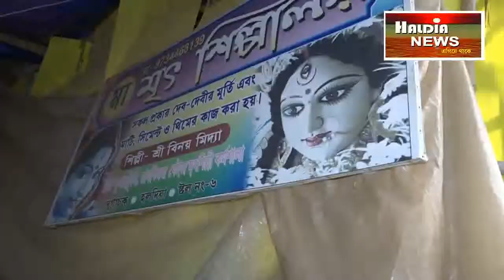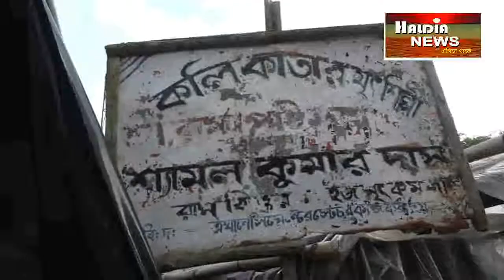হলদিয়ার কুমারটুলির শিল্পীরা কি বললেন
শিল্প শহর হলদিয়া দুর্গাচক ১২ নম্বর ওয়ার্ডের  কুমারটুলি বাসিন্দা কৃষ্ণ প্রসাদ পাল সহ অনেকেই অভিযোগের সুরে জানা লেন। হলদিয়া পৌরসভা বিরুদ্ধে দীর্ঘদিন ধরে আর পরিবার হলদিয়া শিল্প এলাকা বিভিন্ন ধরনের প্রতিমা তৈরি করে থাকেন বাম আমলে এই কুমারটুলি তৈরি করে দেওয়ার পর থেকেই তারা অবহেলিত হয়ে পড়ে রয়েছে বলে জানালেন। না রয়েছে রাস্তাঘাট না অন্যান্য প্রয়োজনীয় প্রতিমা তৈরীর সময় বৃষ্টি এলেই অধিকাংশ প্রতিমা জলে ভিজে যায়। তার জন্য কোন নেই সুস্পষ্ট জায়গা রাজ্যের মুখ্যমন্ত্রী মমতা বন্দ্যোপাধ্যায় যখন শিল্পীদের জন্য ভাতা ঘোষণা করছেন এবং বিভিন্ন জায়গায় পাচ্ছেন ঠিক সেই সময় দাঁড়িয়ে হলদিয়ার কুমারটুলি প্রতিমা শিল্পীরা তারা বঞ্চিত হয়েছে মূল্য বৃদ্ধি হয়েছে।  জিএসটি আসার জন্য দ্রব্যমূল্য বৃদ্ধি হয়েছে।।কিন্তু প্রতিবার দাম বৃদ্ধি করা যায়নি সামঞ্জস্য রেখে অনেকটাই তাদেরকে কম মুনাফায় প্রতিমা তৈরি করতে হচ্ছে। ব্যাংক লোনের ক্ষেত্রে সরকারি কোন সহযোগিতা পায়নি তারা বলে জানালেন সামনে বর্ষাকাল দুর্গা প্রতিমা তৈরি হচ্ছে এই কুমারখালীতে ইতিমধ্যে শিল্প শহর হলদিয়ার সাথে সাথে ভিন রাজ্যে এই প্রতিমা এখানে প্রায় পরিবার রয়েছে।  তাদের জীবন জীবিকা নির্ভর করে তাদেরকে যদি সরকার স্থানীয় প্রশাসন সমাজে প্রতিষ্ঠিত হতে পারবেন বলে জানালেন প্রতিভা শিল্পীরা।